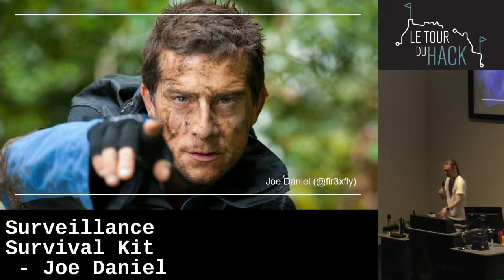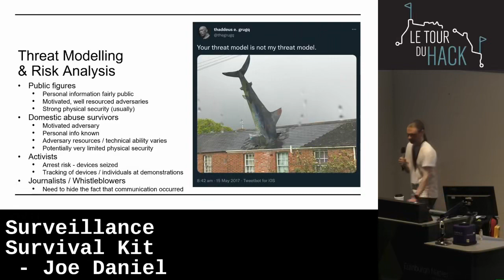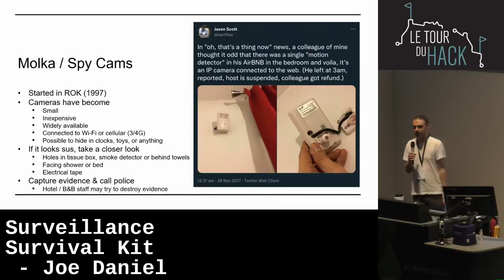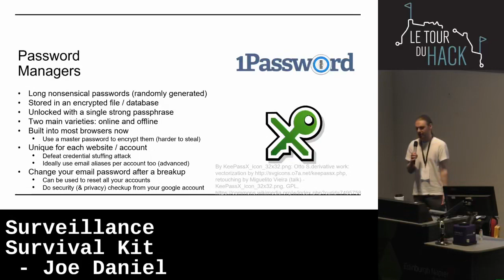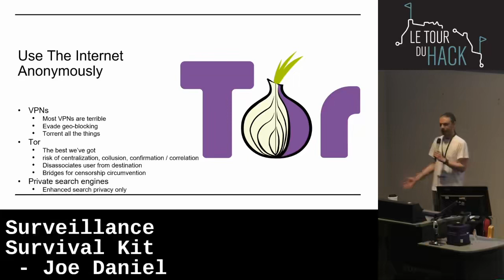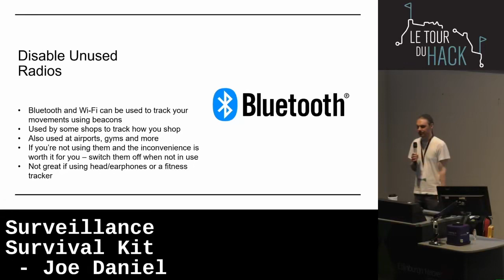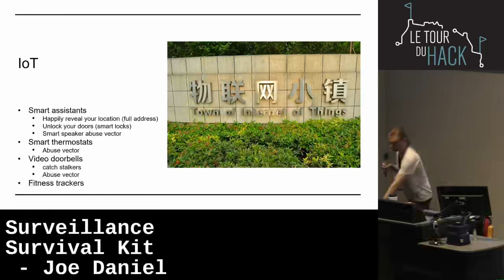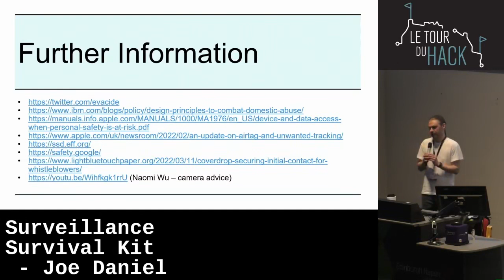Surveillance Survival Kit by Joe Daniel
Le Tour Du Hack 2022 Hacking conference